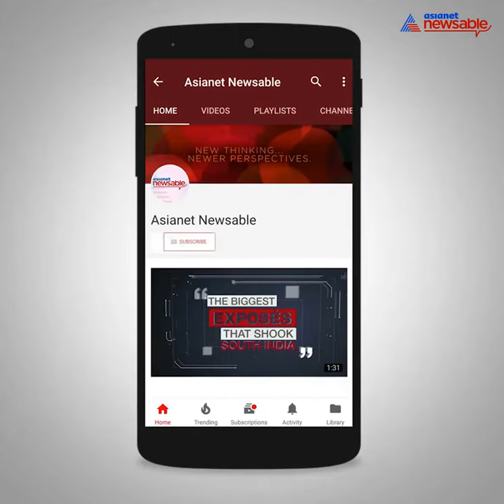Shocking: Forget earning crores in IPL, India's blind cricket team can't even pay for meals!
Such is the irony of life, while the auction for IPL players is underway, the blind cricket team of 'Men in Blue' have to think twice to purchase meals. Not only do they crave for acknowledgement, but also for money to afford a decent living. Watch the video on Asianet Newsable to know more about this disparity in a crazy cricket nation.